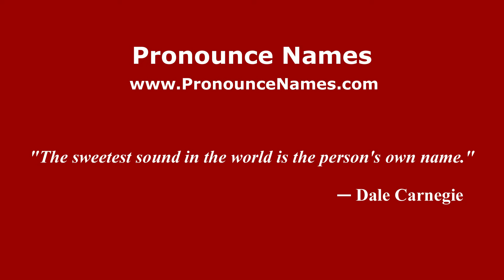How to pronounce Jicote (Mexico/Mexican Spanish) - PronounceNames.com